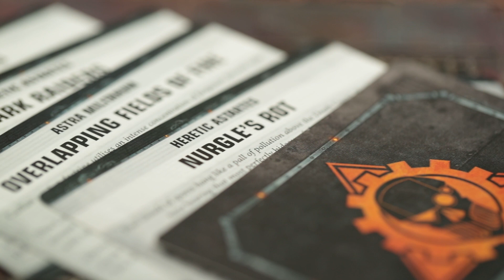Apocalypse Interviews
Warhammer 40,000: Apocalypse is upon us, so we spoke to the creative minds behind this epic new game in this video. Learn more about the game on the official